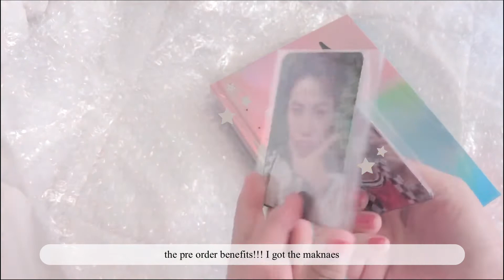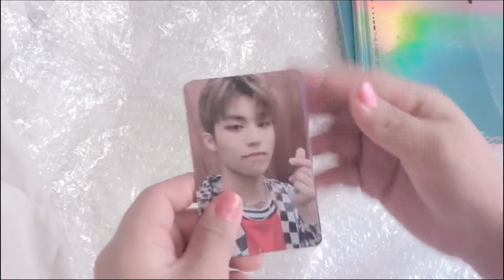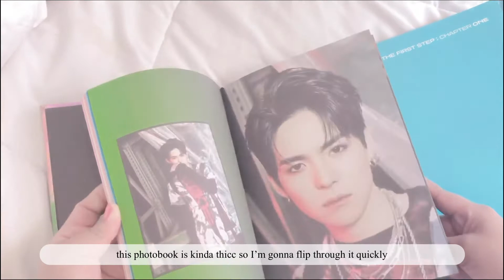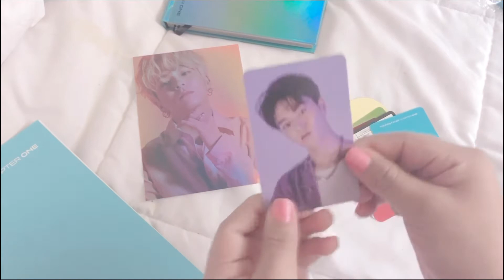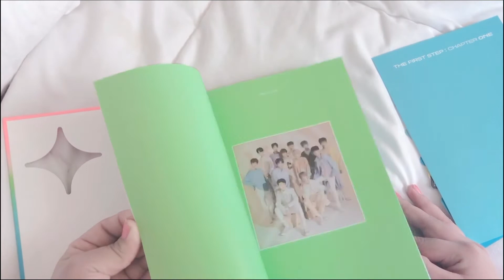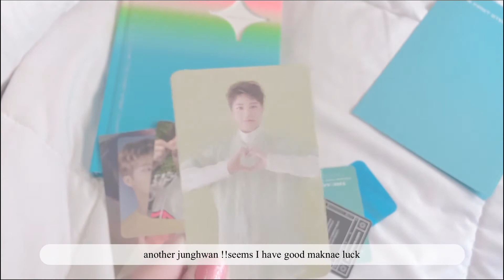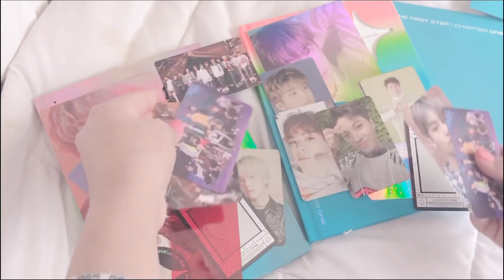unboxing both of treasure's debut albums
hello :)
my treasure debut albums finally arrived in the mail this week !they are so pretty and have so many pcs . i can't wait to see what they bring to the world . i recommend everyone to check out treasure . i assure you . you will fall in love with them.

📹videos coming up :
- decorating my lightsticks
-binder tour
-about me
-blackpink full album unboxing (1 or 2 albums idk yet)